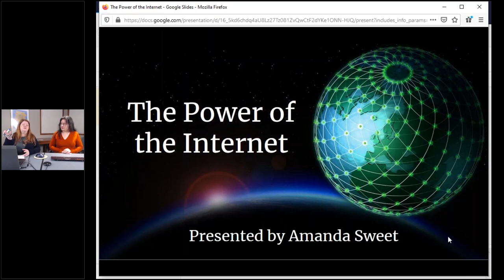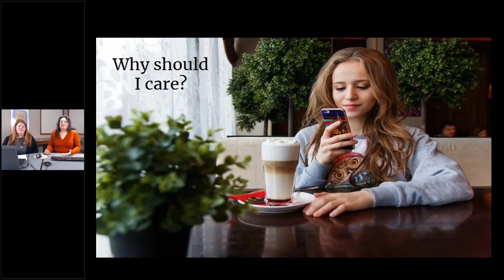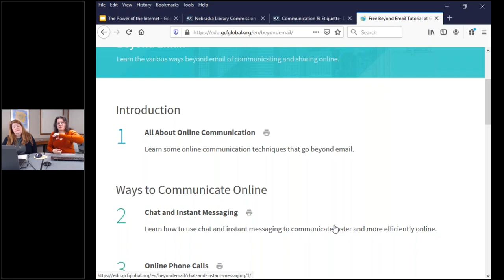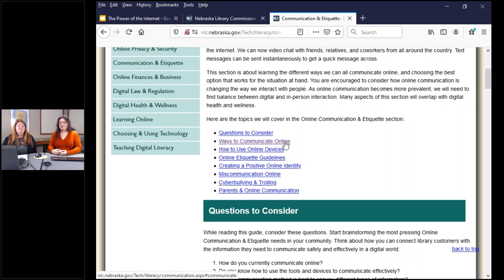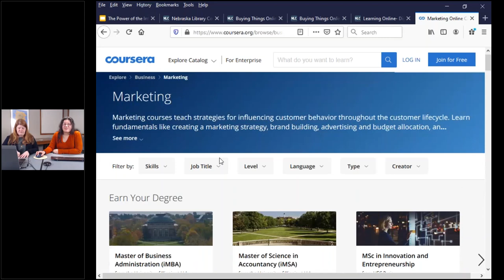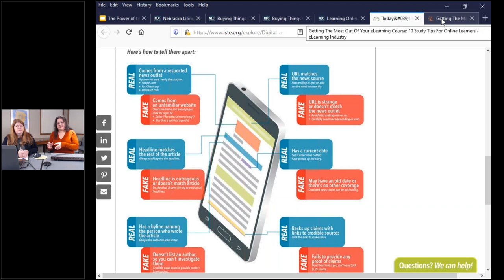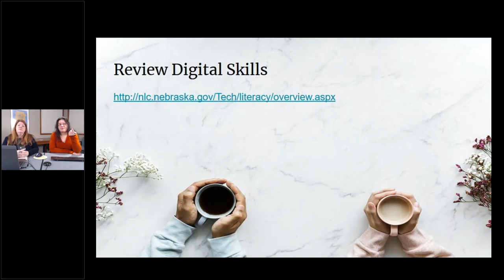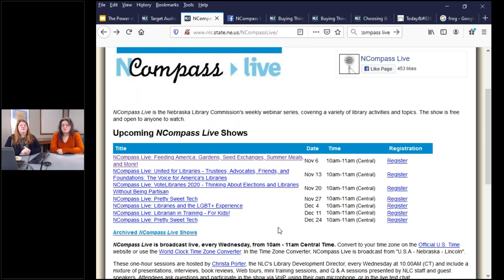NCompass Live: Pretty Sweet Tech - The Power of the Internet: Use it Wisely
Perhaps you have noticed that teenagers have become one with their smartphone. Take away their phone and it’s like they just lost a limb. But is the internet good for more than just social media, meme generators, and finding craft inspiration? Why yes. Yes it is.

This session is about all the things the internet can do, and how your library can leverage internet-powered tools to bring people into the library. What are these magical tools? Here are some examples:

    Buy things online to save time and money
    Build or grow your business online
    Search for jobs online
    Develop new skills through online learning
    Connect with friends and family
    Spread ideas and inspiration
    Find answers to common questions

In fact, there is an almost ridiculous number of things we can do online. That’s probably why teenagers are glued to their phones. It’s like a whole world inside a tiny, little box. This session is about the little things we can do as librarians to encourage patrons to use their digital world to improve real life. Let’s show people what’s possible through library events, curated information resources, and good old-fashioned conversations. It’s the librarian way.